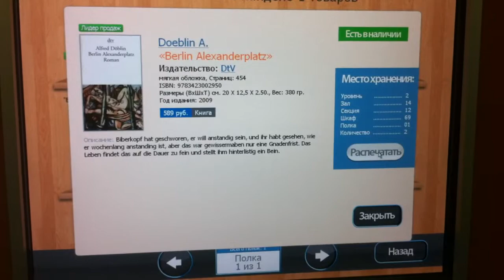Döblins "Berlin Alexanderplatz" ist Bestseller in der Moskauer Buchhandlung Biblio-Globus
Leander Wattig (leanderwattig.de) und Dominique Pleimling (Uni Mainz) besuchten auf Einladung der Frankfurter Buchmesse und des Goethe-Instituts vom 30.11. bis 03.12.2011 Moskau, um an einer Panel-Diskussion auf der dortigen Buchmesse non/fiction teilzunehmen.